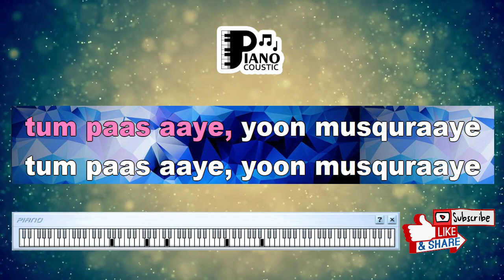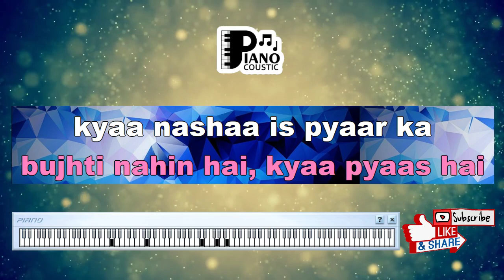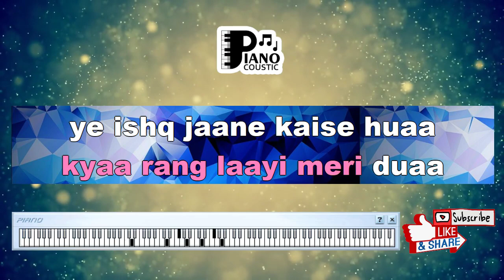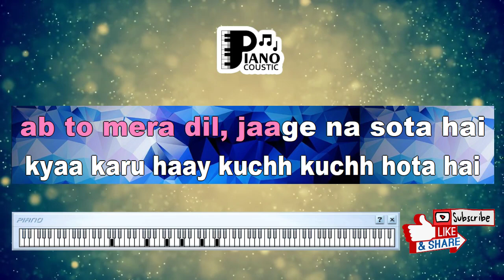"KUCH KUCH HOTA HAI" [SHAHRUKH KHAN] DANGDUT LIRIK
. Tum paas aaye yoon muskaraye
Tumne na jaane kya sapne dikhaye
Ab to mera dil jaage na sota hai
Kya karoon haye kuchh kuchh hota hai
Na jaane kaisa ehsaas hai
Bujhti nahin hai kya pyaas hai
Kya nasha is pyaar ka
Mujhpe sanam chhane laga
Koi na jaane kyon chein khota hai
Kya rang layi meri dua
Ye ishq jaane kaise hua
Becheiniyon mein mann
Na jaane kyon aane laga
Tanhai mein dil yaadein sanjota hai